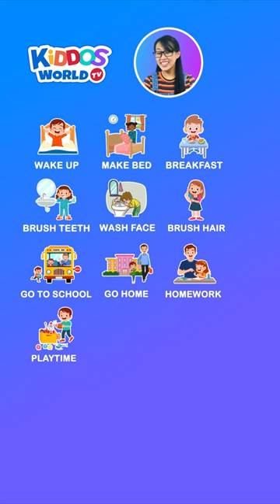Learning Kids Daily Routine Chart with Miss V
Hello, Kiddos and Parents! Here is a short video that shows a daily routine that kids do daily